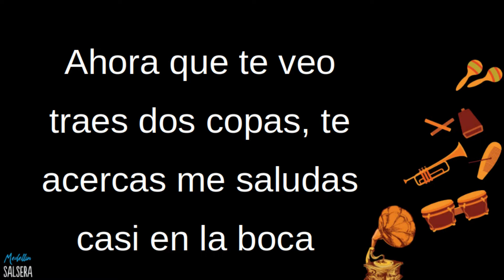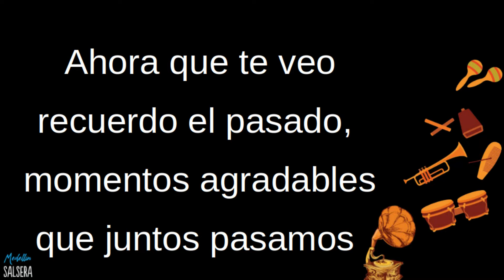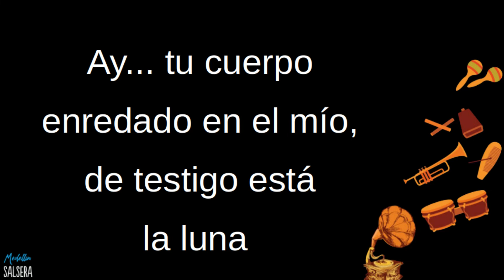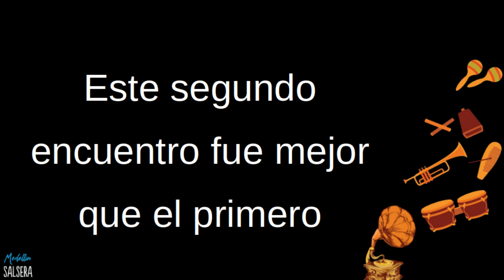Los Andrade Ft George Jaramillo - Reencuentro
Salsa nueva!